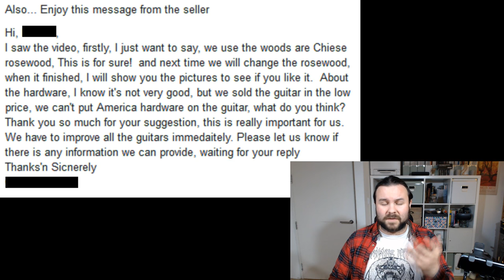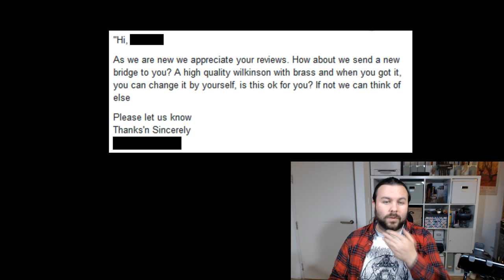Aliexpress Guitars Part 2.5! Fake George Harrison Telecaster Review (part 2)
OK So I know some people just want to hear the thing! For that, skip to 16:30

For the rest of you this just details some basic modification to the Aliexpress George Harrison clone that my friend bought. It's not bad tbh, but still a pretty basic guitar. You are very much paying for the looks here and if you want a nice instrument too, expect to shell out a few more quid on mods!

I forgot to mention it here in the video but if you want a cheap rosewood themed telecaster, Thomann.de make a Harley Benton one